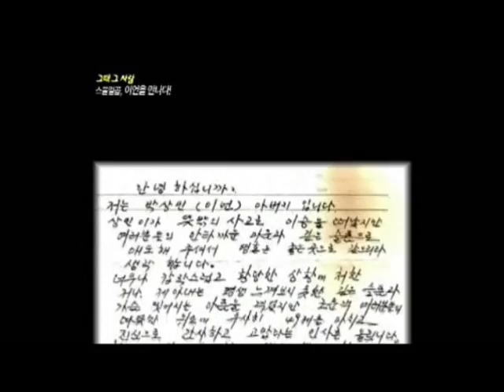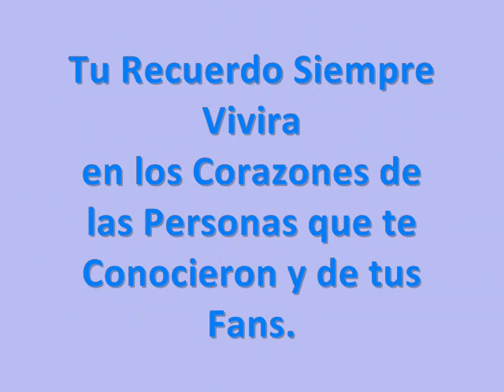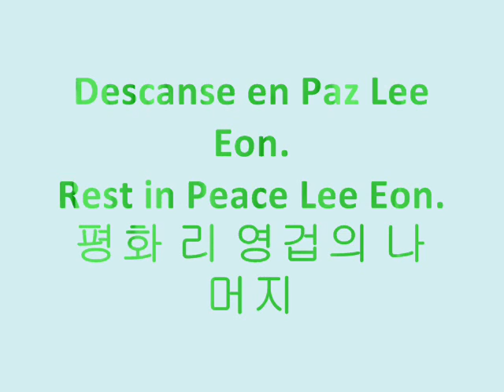Lee Eon (이언) * C.P(Hwang Min Yeop)* Memories R.I.P